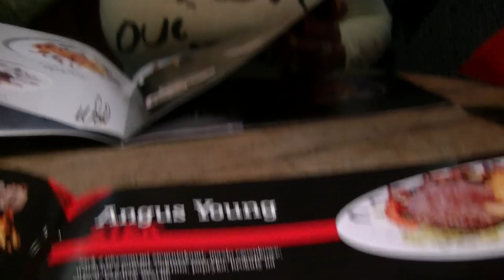Bar Chopper na Kotlarskiej we Wrocławiu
Ciekawa restauracja na ulicy Kotlarskiej we Wrocławiu. Bar Chopper

Chopper Bar
Bar • 7,4 km
Adres: Kotlarska, 52-443 Wrocław